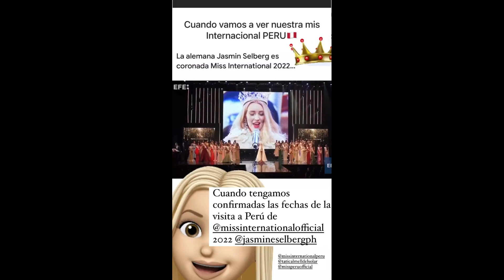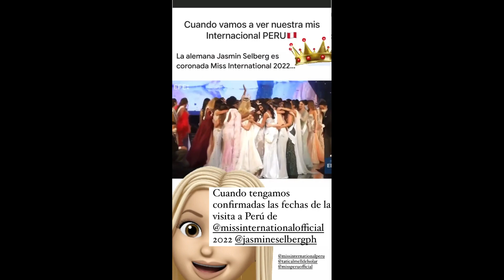Jessica Newton traerá a Jasmine Selberg para coronar a la nueva Miss International Perú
La actual Miss International 2022, la alemana Jasmine Selberg, vendrá a Perú para coronar a la sucesora de Tatiana Calmell del Solar, así lo indicó Jessica Newton en sus stories.